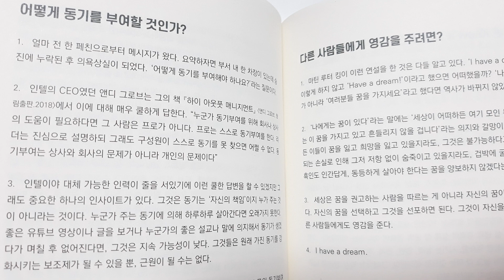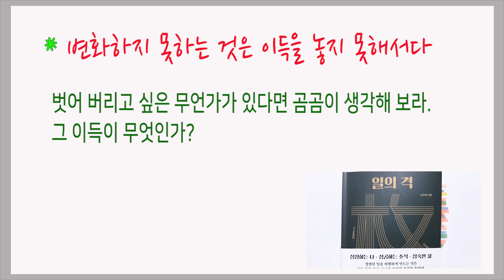당신의 재능이 최고의 재산이다 / 일의 격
일하는 태도가 평범과 비범을 나눈다

신수정 지음 / 턴어라운드